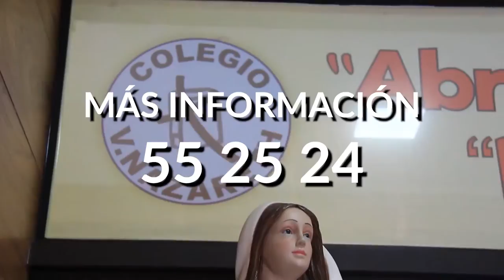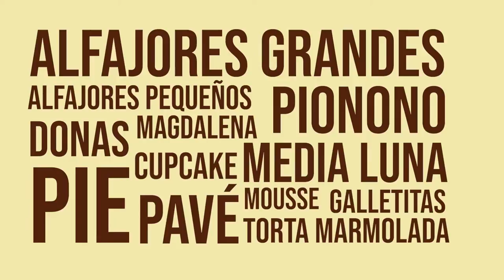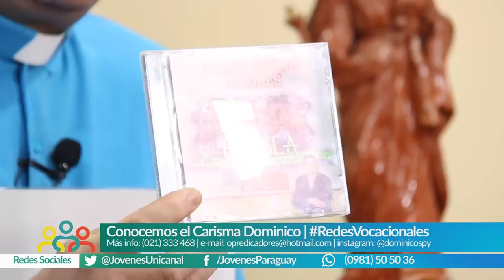Ñandejara Ñe'e - Jóvenes para los Jóvenes (programa 03-02-2019)